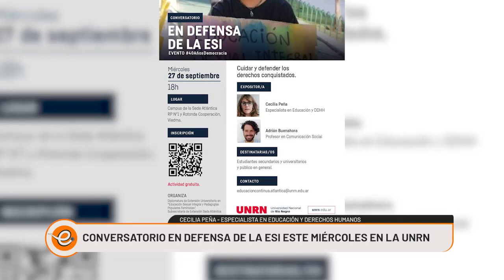EL MIÉRCOLES 27 SE DESARROLLARÁ UN CONVERSATORIO EN DEFENSA DE LA ESI EN LA UNRN